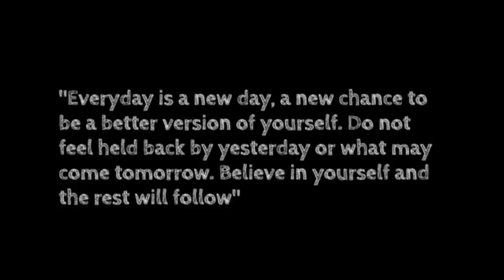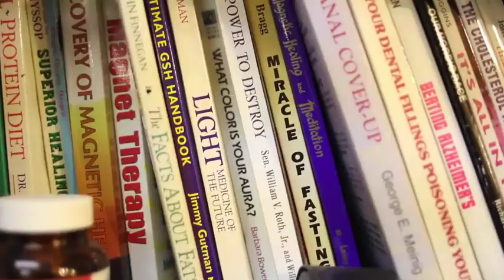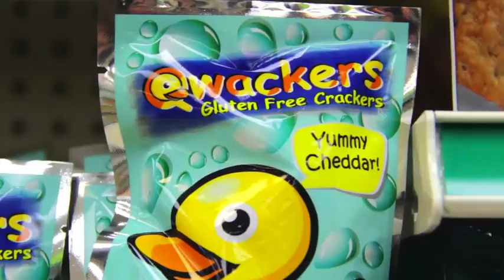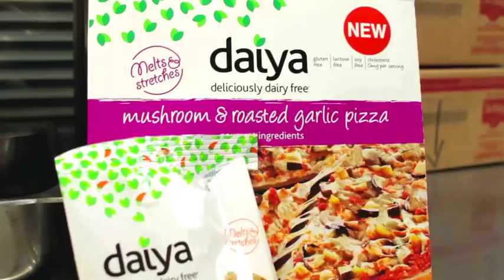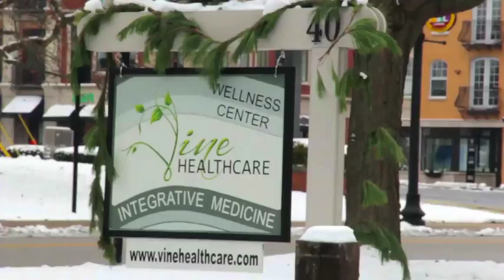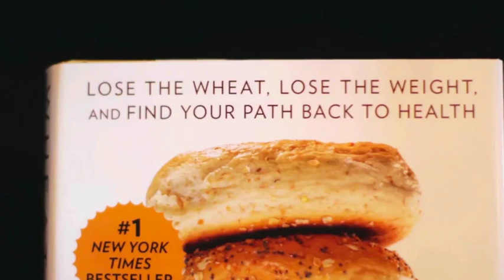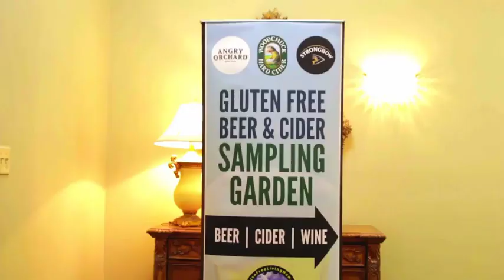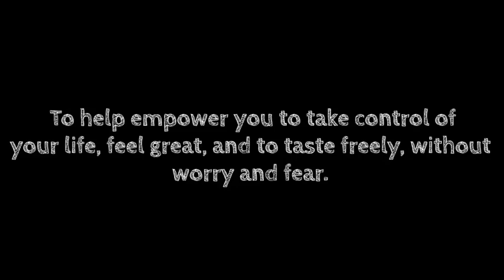Dr. Ellen on Tasty Freedom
Watch this great video and learn about living a happy and fulfilling life regardless of what food allergies and restrictions you may have.